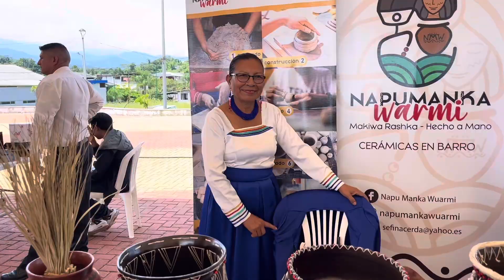Ferias Amazónicas | cultura Kichwa Ecuador